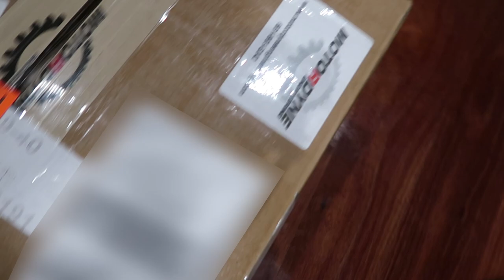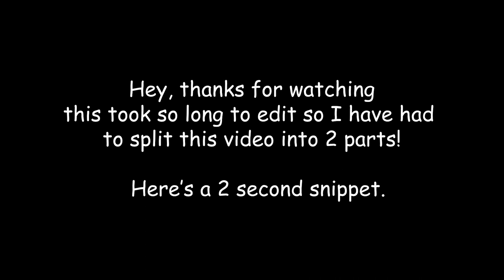UNBOXING NEW PARTS FOR THE Z? [1/2]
You can find everyone's instagram below.